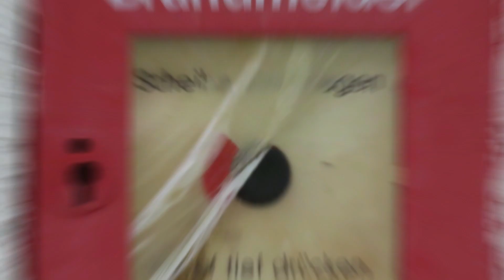Sirenentour 5.1 mit S4 / l1 und mehr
Bei der geprobten Sirene handelt es sich um eine S4 des Deutschen Herstellers Elektror.
Ich habe eine Frage an euch!^^
Welche Sirenen aus meinen Videos soll ich mal aufnehmen?

Auf Instagram könnt ihr viele Bilder sehen die es bei mir auf Youtube nicht zu sehen gibt.
Wenn ihr Fragen habt könnt ihr mich dort auch gerne anschreiben!
Würde mich sehr über ein Abo freuen!